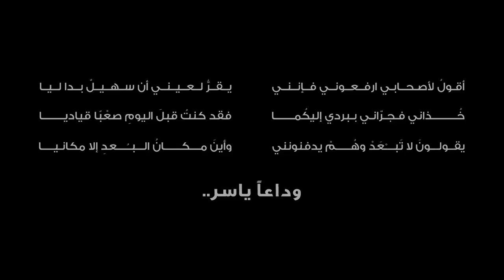Farewell Yasser Al-Masri - وداعاً ياسر المصري....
المركز العربي في وداع الممثل الأردني الراحل ياسر المصري